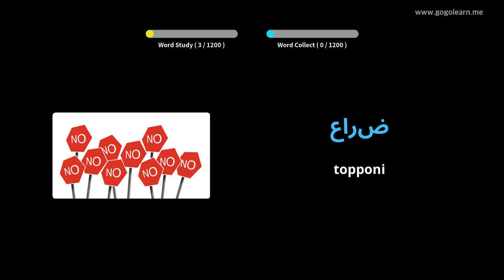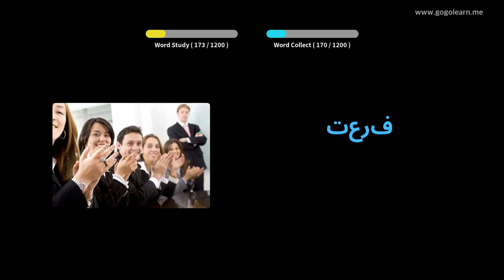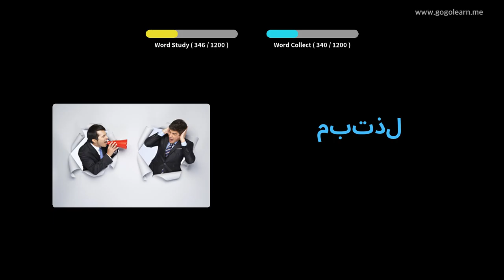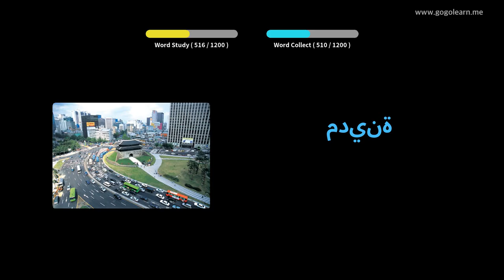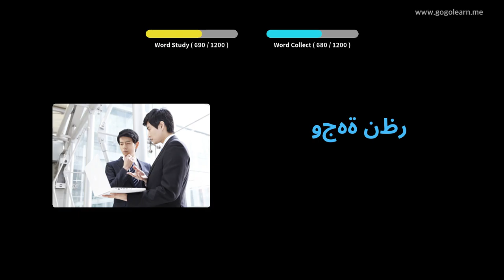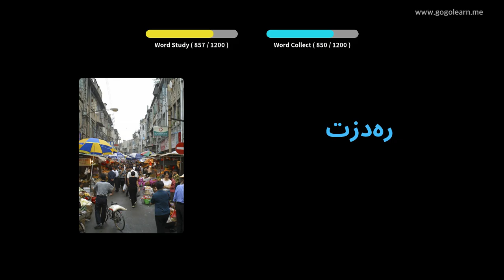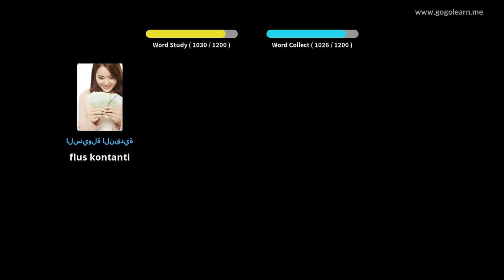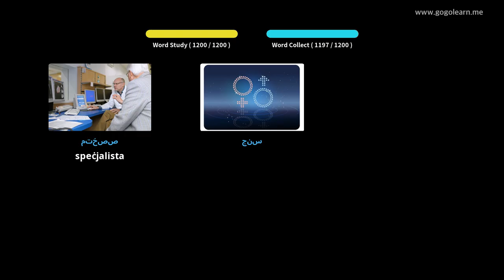Student Vokabolarju Għarbi | Golearn